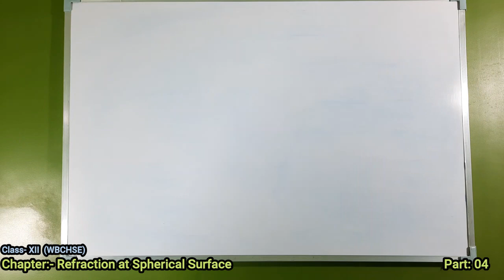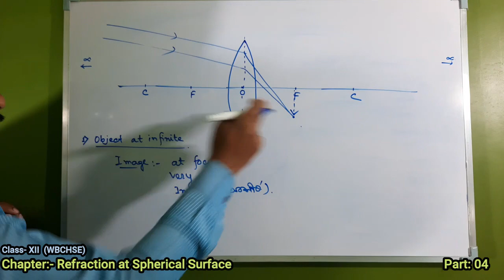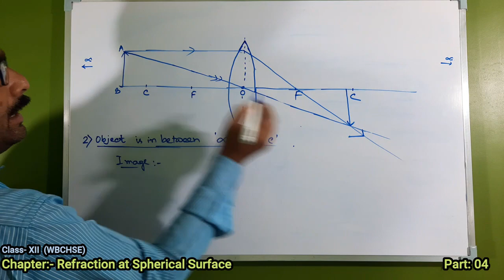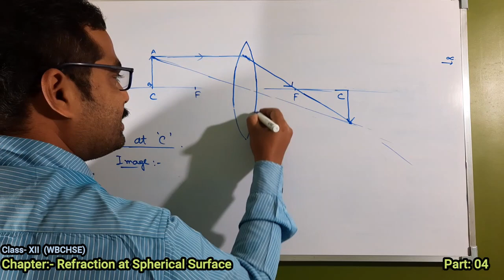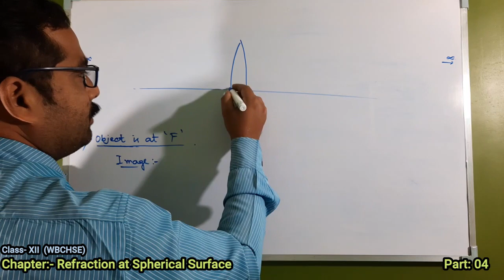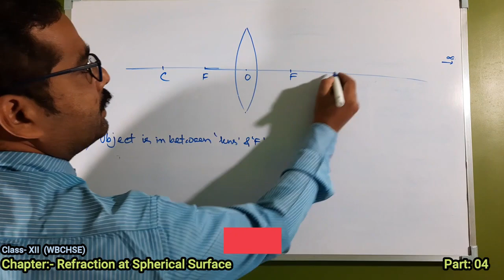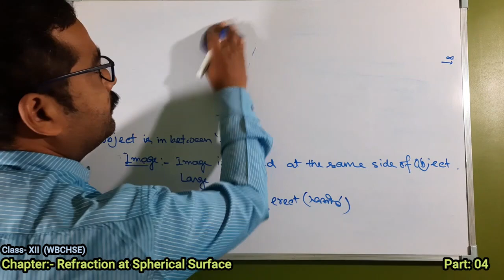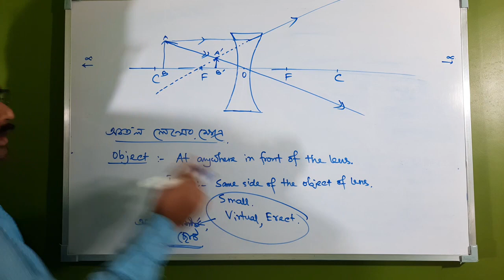image formation|image by lens|real image virtual image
ray diagram of image formation by lens, draw the image made by concave and convex lens..

PhysicsE-ClassChandanSir